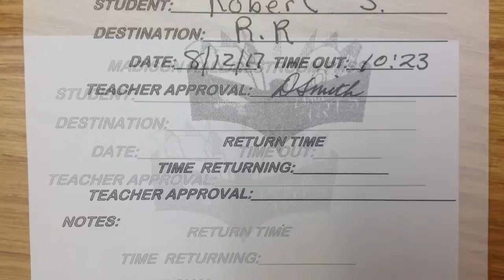B1 - (4-28) Hall & RR Passes